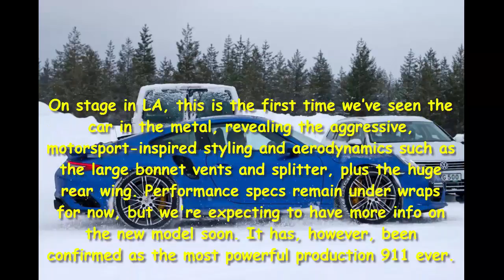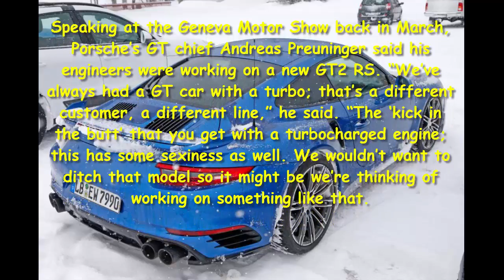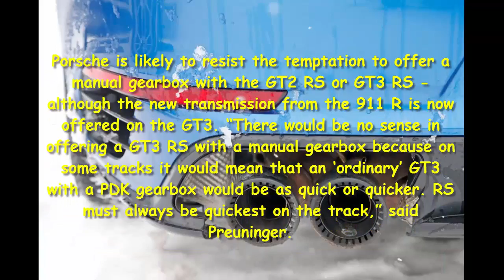Car Review - New Porsche 911 GT2 RS Revealed At E3 Expo - Read Newspaper Tv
Read newspaper:
Car review - New Porsche 911 GT2 RS revealed at E3 Expo
Source: autoexpress.co.uk